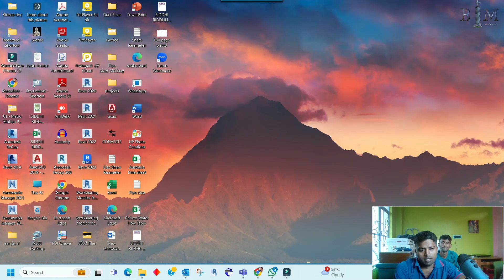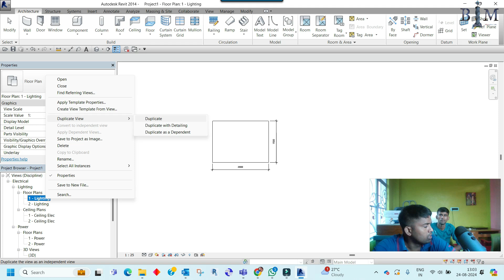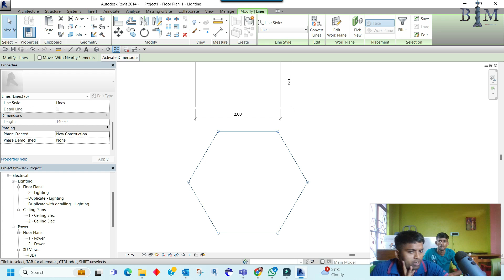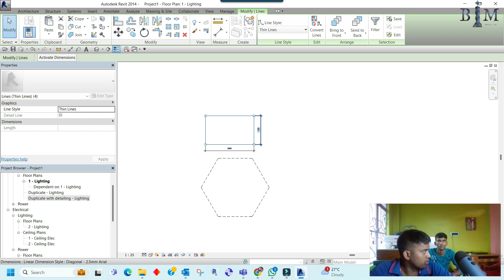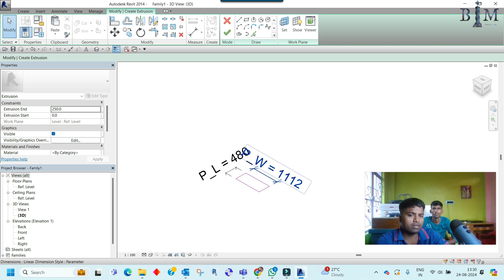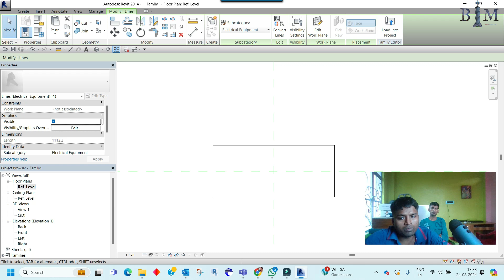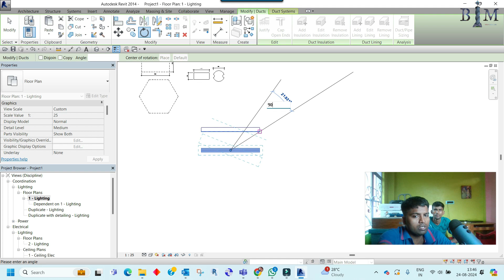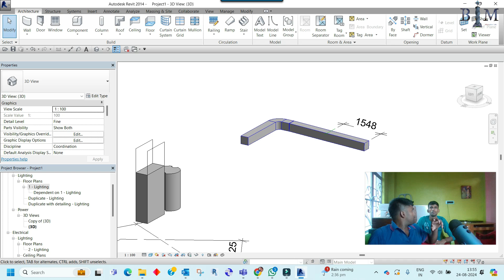Ep-129 # What is the Difference between Detail Line & Model Line In Revit | Explained By Sanjay Si